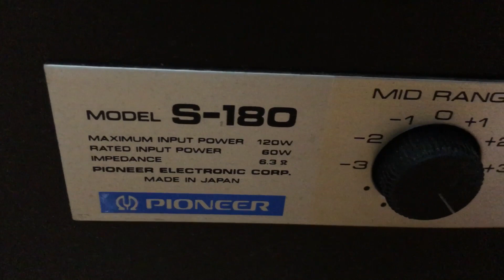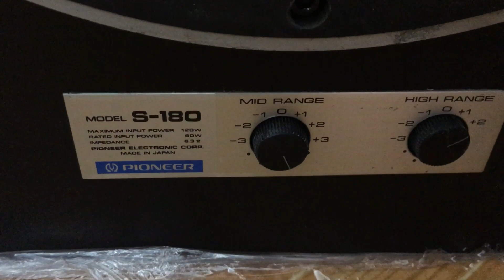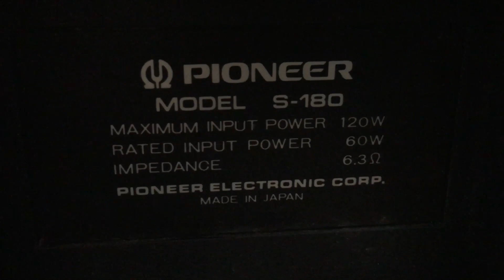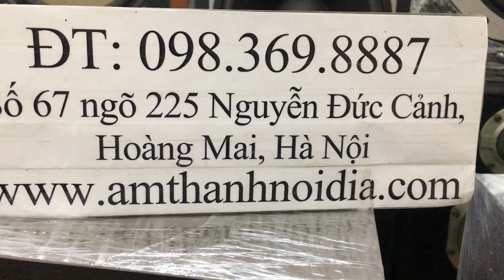Thắng Audio đón loa pioner S180 từ sân bay về Thắng Audio 0983698887